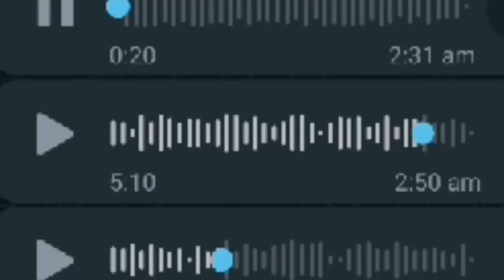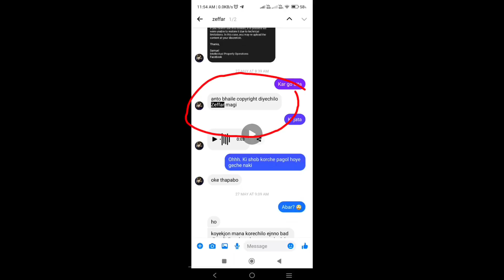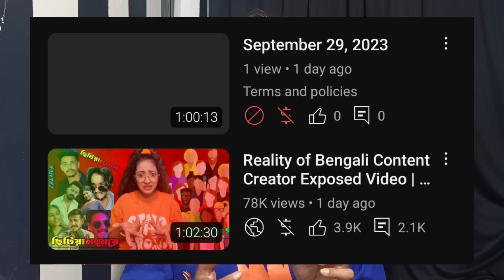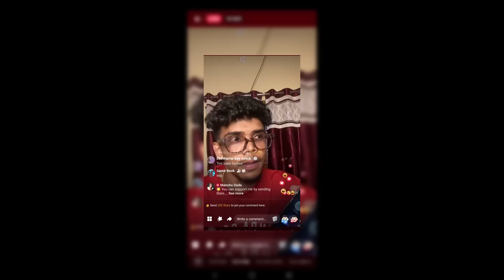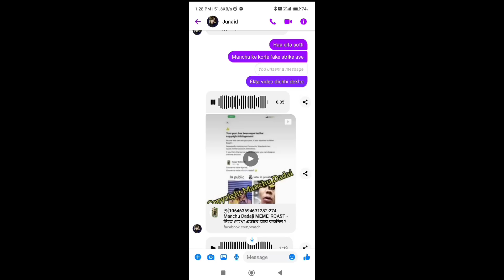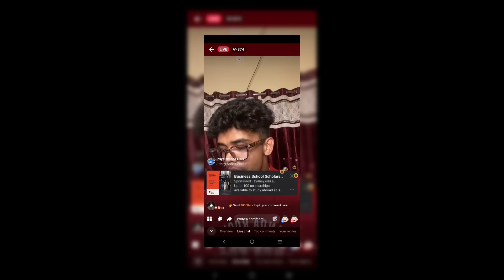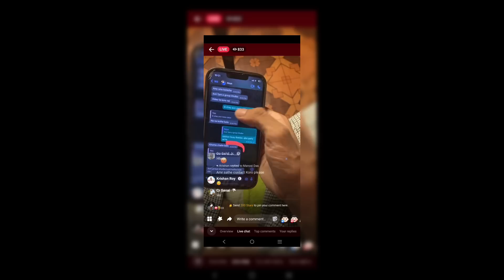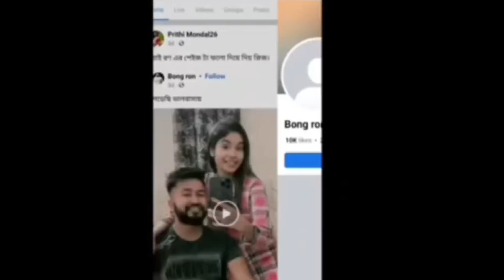আর কতো মিথ্যে বলবি @manchudada ?? | সবাই তোর সত্যি টা বুঝে গেছে । Exposed Part 2 Jenny Sabse Hatke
আর কতো মিথ্যে বলবি @manchudada  ?? | সবাই তোর সত্যি টা বুঝে গেছে । Exposed Part 2 | Jenny Sabse Hatk

ALL COPYRIGHT RESERVED BY JENNY SABSE HATKE